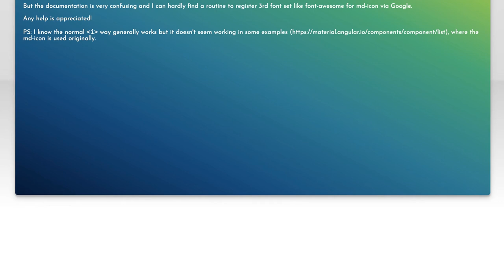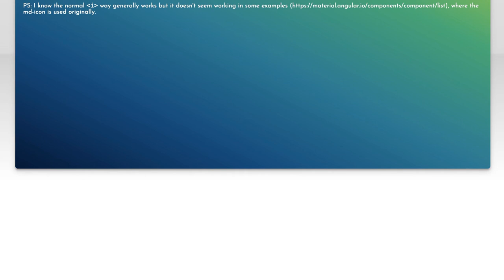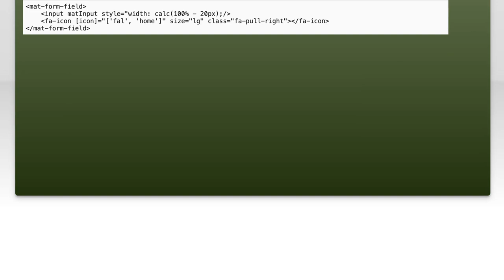How to correctly register font-awesome for md-icon?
angular-material2: How to correctly register font-awesome for md-icon?

Related to: angular-material2